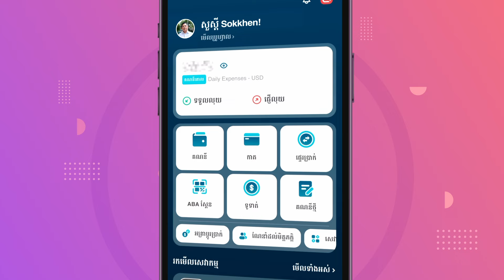ពេលកូនៗប្រើ គណនី Junior របស់ ABA ចំណេញអីខ្លះ?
ឆ្នាំថ្មី ដល់ពេលដែលត្រូវផ្ដល់មធ្យោបាយថ្មី ទំនើប និងងាយស្រួលដល់កូនៗ សម្រាប់ពួកគាត់គ្រប់គ្រងលុយកាក់ហើយ! ប្រសិនបើកូនរបស់លោកអ្នក មានអាយុ 10 ឆ្នាំឡើងទៅ លោកអ្នកគួរបើកគណនី ABA Junior សម្រាប់ពួកគាត់ ដើម្បីឲ្យពួកគាត់មានគណនីផ្ទាល់ខ្លួនសម្រាប់ប្រើប្រាស់ដូចជា ស្គែន KHQR ទូទាត់បានគ្រប់ទីកន្លែង ផ្ទេរប្រាក់ក្នុងប្រទេស ព្រមទាំងអាចដាក់ប្រាក់សន្សំបានផងដែរ។ ប្រតិបត្តិការទាំងអស់ក្នុងគណនីរបស់ពួកគេ ស្ថិតក្រោមការគ្រប់គ្រងទាំងស្រុងរបស់លោកអ្នក។ សូមទស្សនាវីដេអូនេះឥឡូវ ដើម្បីស្វែងយល់អំពីអត្ថប្រយោជន៍សំខាន់ៗ និងដឹងពីរបៀបបើកគណនី ABA Junior។

👉 ដើម្បីបើកគណនី Junior សម្រាប់កូនរបស់អ្នក សូមបើក ABA Mobile, ចុចប៊ូតុង គណនីថ្មី ហើយជ្រើសរើស គណនី Junior។ បើកដោយឥតគិតថ្លៃ!

As we start a new year, it is a good time to give your child a smarter and easier way to handle money! If your kid is above the age of 10, open ABA Junior Account for them so they can have their own bank account, pay everywhere with ABA PAY, make local transfers, and even save money, all under your full control.

👉 To open ABA Junior Account for your child, launch ABA Mobile, tap New Account, and choose Junior Account from the list. It is free!